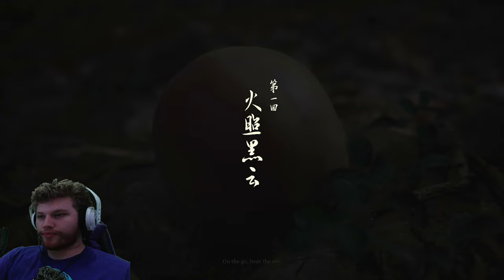Me Monkey - Black Myth Wukong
I've literally waited forever for this game to come out and I guess it's a lot shorter than I thought 😅 I'm already 20% done